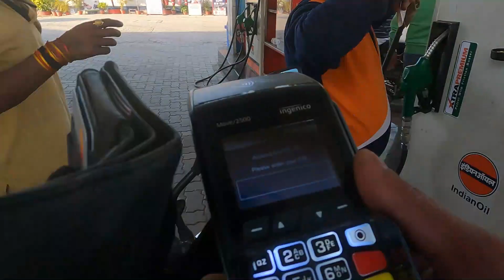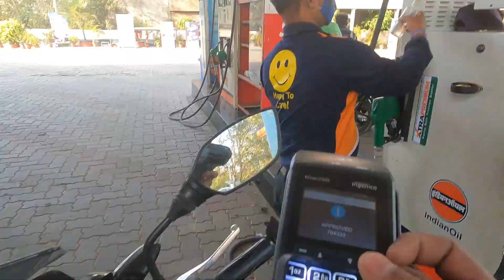Banaras to Lakhimpur Kheri Bike Ride on Apache160RTR2v I End of Banaras Trip I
Hey Guys,
I love traveling wherever I can, Love to explore new things, New Places, So through the source of You Tube Channel, I wanted to share all my experiences, my observations.

In this video, I am traveling from Banaras to Lakhimpur Kheri from my Dhanno (Apache160RTR2v).

Go Pro Hero 9 Black
Go Pro Hero 9 Black accessories
Go Pro Hero 9 Black Media Mod
Canon EOS M50
amiciAuto Tubeless Tyre Puncture Kit
Yantralay School Of Gadgets Helmet Mount
Resqtech Micro Tyre Inflator
Forest Essentials Kashmiri Saffron Facial Cleanser
Cosmus Rain & Dust Coverfor Laptop Bags
Trekking Basic Rain Cover for Backpack - 70/100l
Clutch Cable Unit for TVS Apache RTR 160
Amazon Basics 50-Inch Lightweight Tripod with Bag
DIGITEK DTR 200 MT Mini Tripod
Mi Power Bank 3i10000mAh